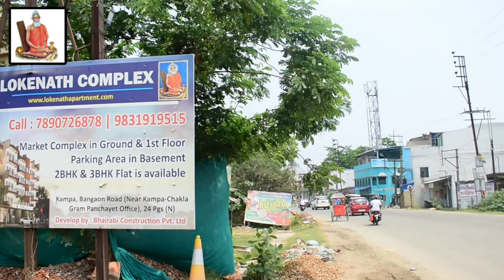LIVE | হালিশহরের উপ পৌরপ্রধান শুভঙ্কর ঘোষ এর বাড়ির সামনে বোমাবাজি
সমস্ত নিউজ আপডেট জানার জন্য চোখ রাখুন theregular.in এর পেজে | Get news update on theregular.in page | 30 March 2022

1st : হালিশহরের উপ পৌরপ্রধান শুভঙ্কর ঘোষ এর বাড়ির সামনে বোমাবাজি। দুষ্কৃতীরা আসে এবং তার বাড়ির সামনে বোমা মারে। কি কারণে এই বোমাবাজি তার তদন্ত করছে বীজপুর থানার পুলিশ, এলাকায় যথেষ্ট আতঙ্ক সৃষ্টি হয়েছে। সূত্রের খবর, বিভিন্ন এলাকার সিসিটিভি ফুটেজ খতিয়ে দেখা হচ্ছে এবং যেমনটা জানা যাচ্ছে যে দুষ্কৃতীদের কিছুটা হলেও চিহ্নিত করা গেছে।
2nd : মগরা দু'নম্বর পঞ্চায়েতের নেতাজী সংঘ ক্লাবের পরিচালনায়   নকআউট ক্রিকেট টুর্নামেন্ট উপস্থিত ছিলেন  সপ্তগ্রাম বিধানসভার বিধায়ক তথা ফরেস্ট ডেভলপমেন্ট কর্পোরেশন এর চেয়ারম্যান তপন দাশগুপ্ত